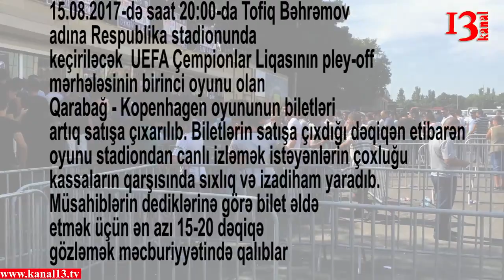"Yalnız qələbə": Qarabağ - Kopenhagen oyununa 1 günə 15 min bilet satıldı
“Qarabağ”ın Çempionlar Liqasının pley-off mərhələsində qarşılaşacağı “Kopenhagen”lə oyunun biletləri 12 avqust saat 10:00-dan etibarən satışa çıxarılıb.

Klubun rəsmi Feysbuk səhifəsinə istinadən yaydığı xəbərə görə, bilet satışının ilk günündə artıq 15 mindən çox bilet satılıb. Bu isə onu göstərir ki, azarkeşlərin oyuna marağı həddindən artıq böyükdür. Qeyd edək ki, biletləri Tofiq Bəhramov adına stadionun kassalarından əldə etmək olar.